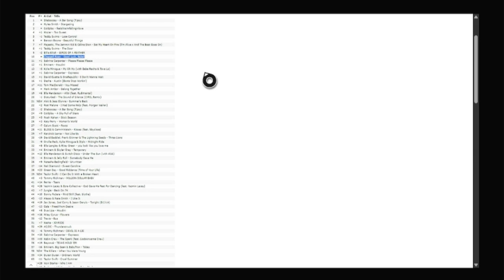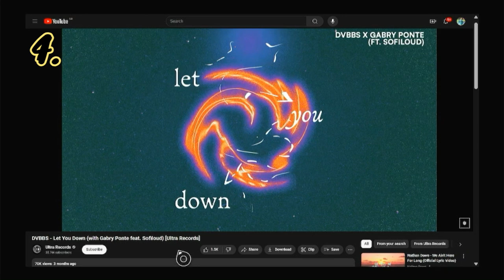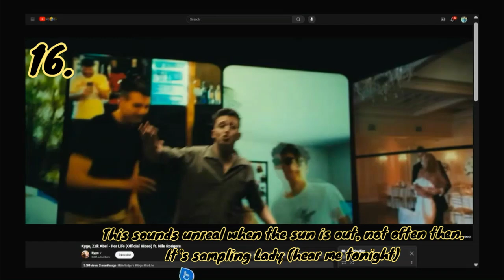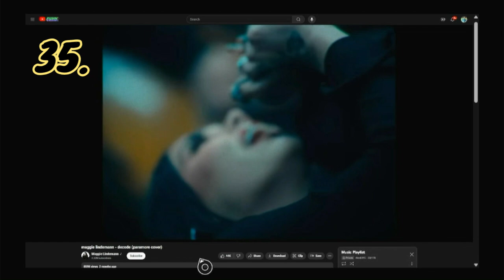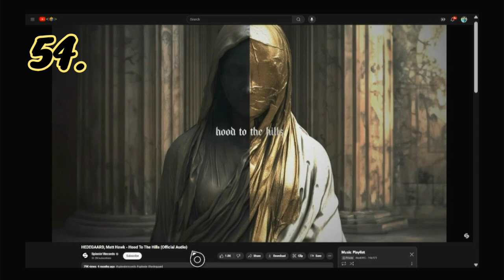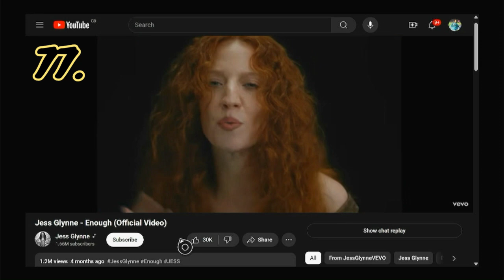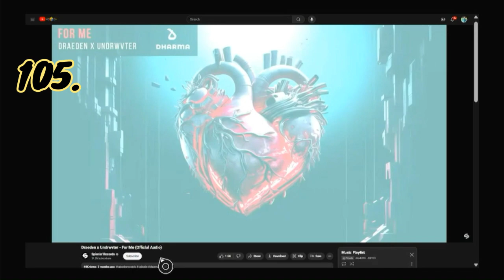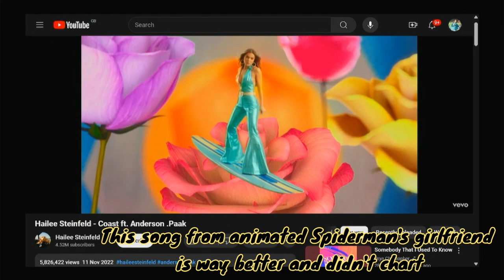The best songs I've heard in 2024 - Summer edition!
0:00 1st - Somebody that I used to know
3:54 2nd - Whatever
7:22 10/10
23:05 9/10
35:48 8/10
48:00 7/10